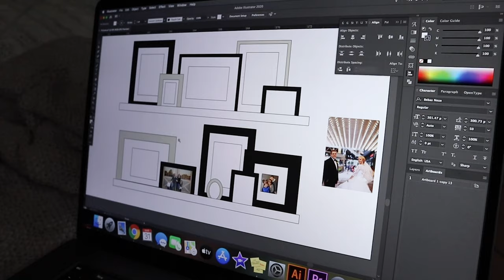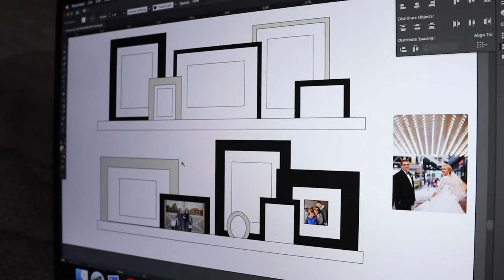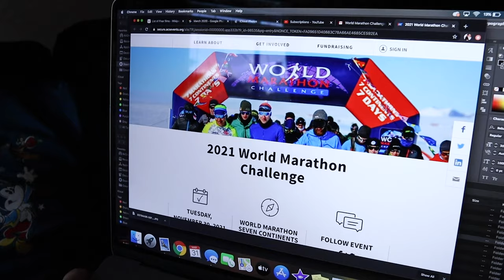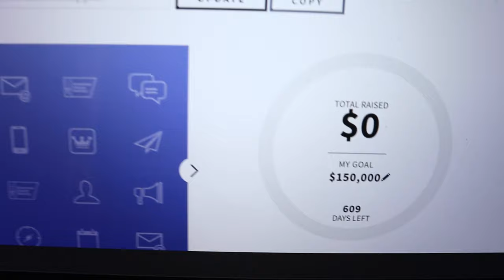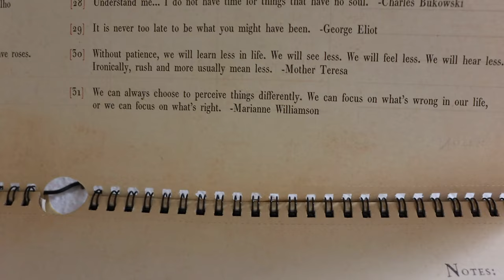This is Just the Beginning! | Officially Registered for the World Marathon Challenge!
7 marathons in 7 days on 7 continents? That is what Peter has officially signed up for today! What a happy day it is to be officially registered for the 2021 World Marathon Challenge... And you thought the Dopey Challenge was nuts! Today we showcase a lot of puppy cuteness, Sarah's process for picking pictures for the photo albums, and a yummy dinner. We put a twist on our typical burritos. It was one of our favorite plant based meals to date! We spend our evening planning some fundraising ideas and watching "The Marvelous Mrs. Maisel". Who else watches this show? Thank you so much for all of the kindness and support you've already showed us regarding American Cancer Society and this new challenge. This is only the beginning!

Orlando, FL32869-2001